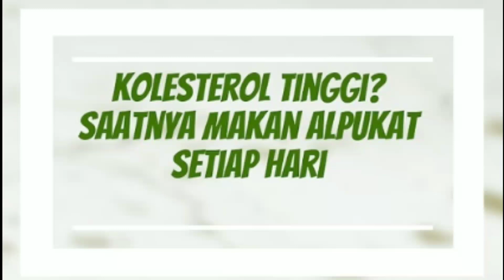manfaat alpukat bagi kesehatan bisa menurunkan kadar trigliserida dalam darah hingga 20 persen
mengkonsumsi alpukat secara rutin bisa menurunkan kadar trigliserida dalam darah hingga 20 persen Kadar kolesterol dalam darah tinggi? Tidak perlu cemas, ada pilihan asik untuk mengatasinya. Anda hanya wajib mengkonsumsi buah alpukat setiap hari.
Sebuah studi dari Journal of the American Heart Association menyebutkan orang yang makan alpukat setiap hari, kadar kolesterol “jahat” LDL bisa turun sekitar 13,5 mg/dL.
Dalam studi lain, terbukti juga alpukat tak hanya menurunkan kadar kolesterol jahat LDL tapi juga trigliserida dalam darah. Dalam studi ini disebutkan konsumsi alpukat secara rutin bisa menurunkan kadar trigliserida dalam darah hingga 20 persen.
Sedangkan kadar kolesterol LDL bisa merosot hingga 22 persen. Sementara kolesterol baik HDL bisa dinaikkan hingga 11 persen.